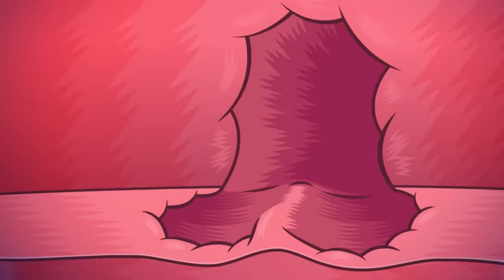Why Are the Titans so Emotional? | Teen Titans Go! | Cartoon Network UK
The Titans are experiencing every possible emotion on the same day.

- Play free Teen Titans Go! Games